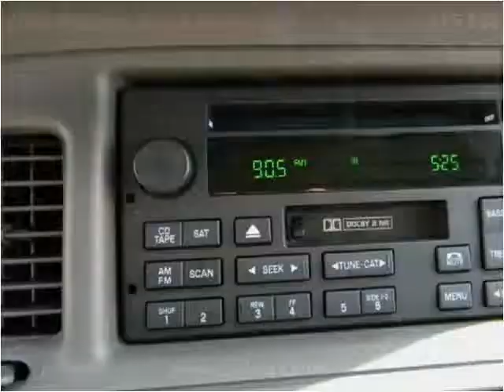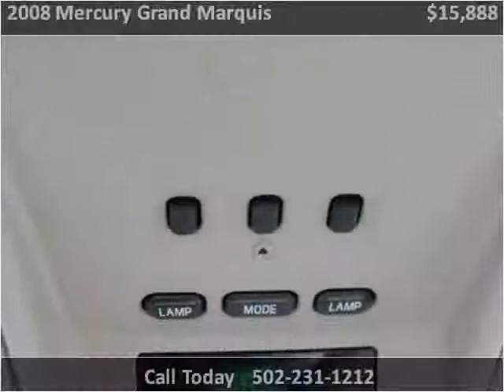2008 Mercury Grand Marquis Used Cars Louisville KY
This 2008 Mercury Grand Marquis is available from Craig and Landreth Cars - Fern Creek.